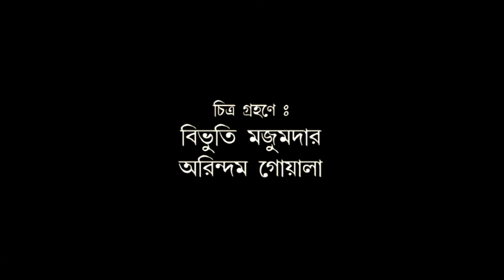Astomi Deng Kur Kur I By Chirontoni I @ Vtv Silchar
We are VTV, a local cable channel of Silchar,  Assam, India.